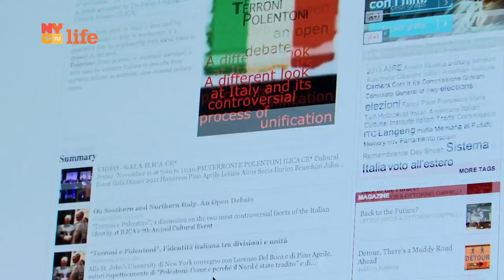i-Italy|NY: Episode 3 Season 4 Trailer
PEOPLE: Meet Rosario, the owner of Ribalta: an all-Neapolitan pizzeria in the Great Apple and a trendy place to watch Italian Soccer  togheter.
THE ITALIAN CITY: Join the students of La  Scuola d'Italia Guglielmo Marconi as they interview Italy's Ambassador to the U.N.  Sebastiano Cardi.
LA DOLCE VITA: Follow pleasure activist Fred Plotkin at "3 Bicchieri" event in NYC and learn the best tips on wine tasting.
TALIAN GENIUS: A special cultural corner.  Calandra Institute professor Fred Gardaphe presents a new book:  "Sport  and the
Shaping of Italian American Identity."
EVENTS IN NYC: Join us at Centro Primo Levi in New York for a tribute to the late Nobel Prize Rita Levi Montalcini.

Join us on NYC TV every Saturday (11:00pm) and Sunday (1:00pm)
on Channel 25 or 22.